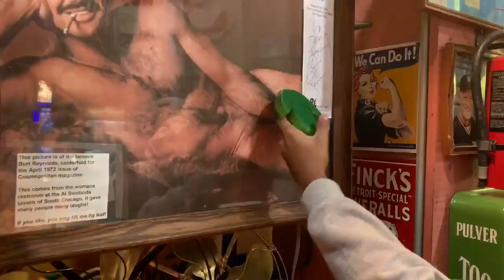Item 235 Burt Reynolds